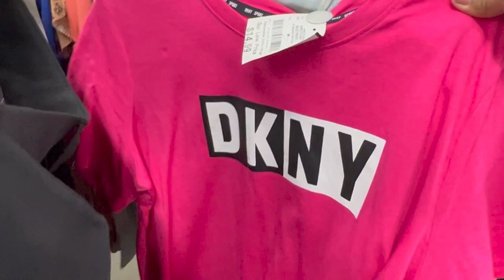😍 Vamos Derechito A Burlington!/ Una De Mis Tiendas Favoritas 💞